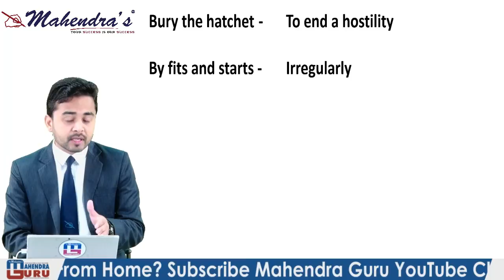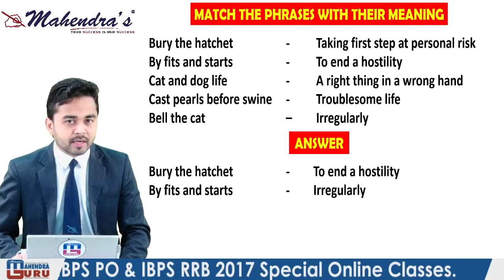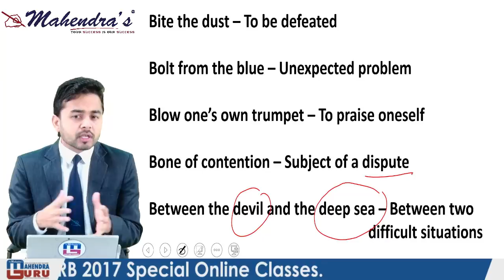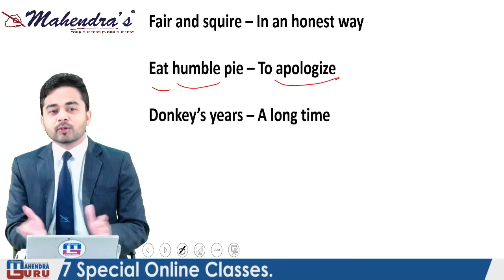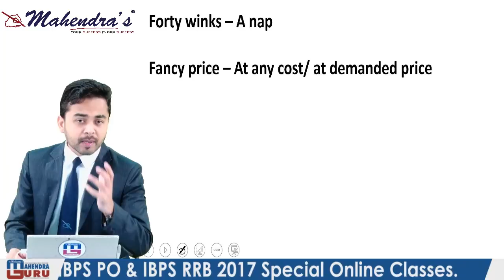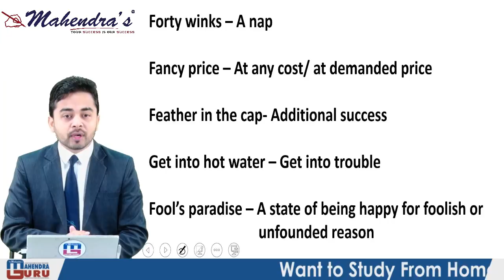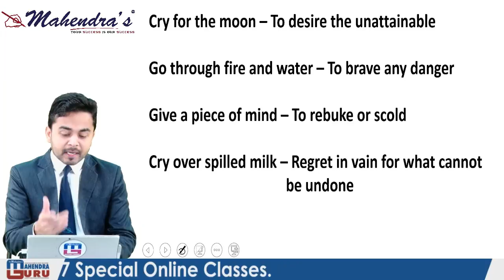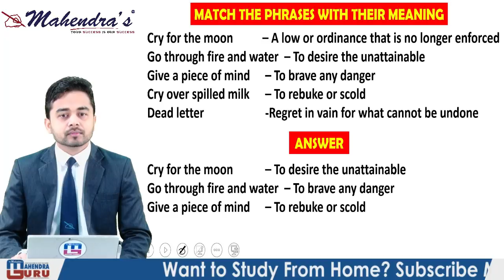Idioms & Phrases | English | SSC CGL | IBPS RRB PO | CPO | CLERK | SBI | RBI | SO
This video covers some important idioms & Phrases but more important is that you understand how to study idioms & Phrases so that you remember them permanently , not only idioms & Phrases but to learn any portion of English you will have to involve yourself in it, to understand it in such a way that you can use your knowledge in exam.

1. No duplicacy or editing of the videos is allowed without the written permission of the publisher.

2. All the dispute are subject to Lucknow Jurisdiction only.

@ Copyright Reserved